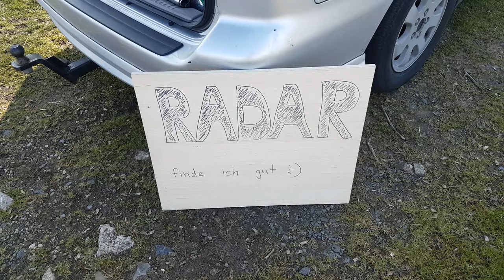Un schon wirrer, Blitzer am Moor in Pfungstadt Danke Hessenmobil supaaa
Eine erneute Messung am 9.2.2023 die letzte war erst am 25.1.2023 warum da jetzt 70 ist, diese fragen an Hessenmobil stellen die sind verantwortlich dafür